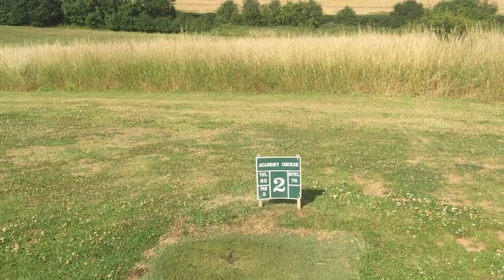course vlog: TOOKKEN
The sun was beating down on us as we hit the Academy Course at South Herefordshire Golf Course in our first course vlog. Shots were taken, tears were shed (almost) and Han made up a word.   (To be clear, I'm sure the greens on the main course are excellent)